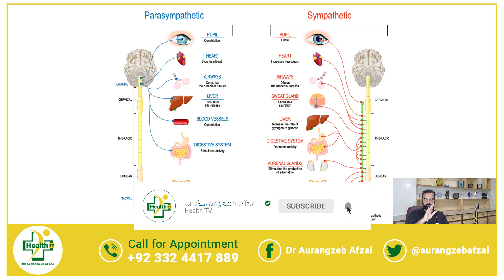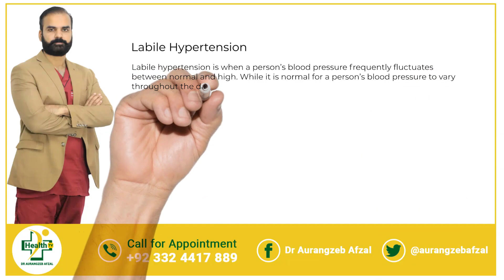Weakness of nerves can cause vertigo with high BP | سردرد،چکراوربلڈپریشر؛اعصابی‌کمزوری‌کی‌نشانیاں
What is Sympathetic And Parasympathetic Nervous System?
Thoughtful Autonomic Nervous System: It is the piece of the autonomic sensory system, situated close to the thoracic and lumbar districts in the spinal string. Its essential capacity is to animate the body's battle or flight reaction. It does this by directing the pulse, pace of breath, pupillary reaction and that's just the beginning.
Parasympathetic Autonomic Nervous System: It is situated in the middle of the spinal line and the medulla. It fundamentally animates the body's "rest and condensation" and "feed and breed" reaction.

What is renal denervation?
Safe hypertension alludes to hypertension which has not reacted to drug. Renal denervation (RDN) is a negligibly intrusive technique to treat safe hypertension. The methodology utilizes radiofrequency removal to consume the nerves in the renal veins. This interaction causes a decrease in the nerve movement, which diminishes circulatory strain.

What is Labile Hypertension?
Labile hypertension is the point at which an individual's circulatory strain oftentimes changes among ordinary and high. While it isn't unexpected for an individual's circulatory strain to change for the duration of the day, with labile hypertension the pulse varies all the more drastically.

What is Baroreceptor Failure?
Baroreflex disappointment is an uncommon issue that causes changes in circulatory strain with scenes of serious (hypertension) and raised pulse in light of pressure, exercise, and torment.
People may likewise have hypotension (low circulatory strain) with typical or decreased pulse during times of rest. Manifestations of baroreflex disappointment may incorporate cerebral pain, perspiring, and a pulse that doesn't react to medicines.

What is Postural Hypertension?
Postural Hypertension is an ailment comprising of an unexpected and sudden expansion in pulse (BP) when an individual stands up.
Postural Hypertension is analyzed by an ascent in systolic BP of 20 mmHg or more when standing. Postural diastolic hypertension is a condition wherein the diastolic BP raises to 98 mmHg or over in light of standing, yet this definition at present needs clear clinical agreement, so is liable to change. Postural hypertension including the systolic BP is known as systolic Postural hypertension.

🏁  ABOUT ME
‣ Dr. Aurangzeb Afzal
‣ Consultant Nephrologist